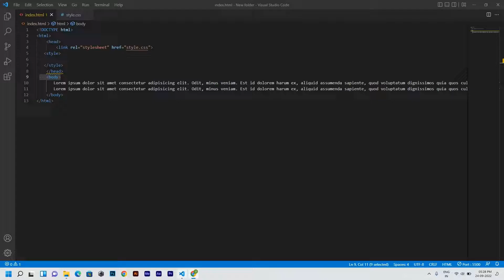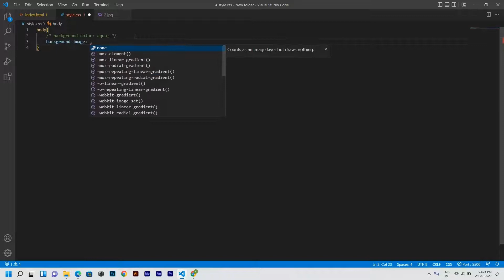CSS Background Image | How to add Background Image in css | background image add in css css #18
how to add background image in css,
how to add background image in css using visual studio,
how to add background image in css from folder,
how to add background image in css using notepad,
how to add background image in css using vscode,
how to add background image in css in telugu,
how to add background image in css file,
how to add background image in css from internet,
how to add background image in css replit,
how to add background image in css in hindi,
how to add background image in css in tamil,
how to add background image in css angular,
how to add background image in css and html,
how to put background image in css from a folder,
how to add a background image in css,
how to add a responsive background image in css,
how to add background image and gradient in css,
how to add background image in angular using css,
how to add a background image in html using css,
how to add a background image in css from folder,
how to add background image in css visual studio code,
how to set background image in css vscode,
how to add color on background image in css,
how can i add background image in css,
how we can set background image in css,
how to add background image in css dynamically,
how to insert background image in css from desktop,
how to add background image in div using css,
how to add background image in external css,
how to add background image in css from local folder,
how to add background image in css from computer,
how to add background image in css from another folder,
how to set background image in css full screen,
how to set background image in css from folder,
how to add background image in html without css,
how to put text on background image in html css,
how to add background image in html using external css,
how to change background image on hover in css,
how to add background image in html css,
how to add background image in html using css,
how to add background image in css in vs code,
how to add background image in css in react,
how to add background image in css in django,
how to add background image in internal css,
how to add image on background image in css,
how to add text in background image in css,
how to add background image in tailwind css in react,
how to add image in background in css,
how to add background image in react js css,
how to add background image in css krita,
how to add background image in css key,
how to add background image in css kali linux,
how to add background image in css khan academy,
how to put a background image in css,
how to insert background image in css from local folder,
how to add a background image css,
how to insert background image using css,
how to add multiple background image in css,
how to add background image on css,
how to add background image opacity in css,
how to add overlay on background image in css,
how to change size of background image in css,
how to add opacity to background image in css,
how to add background image in tailwind css react,
how to set background image in react css,
how to set background image in react js css,
how to set background image in div tag using css,
how to change the size of background image in css,
how to add the background image in css,
how to add background image in css using url,
how to add background image url in css,
how to add background image in css visual studio,
how to add background image in css w3schools,